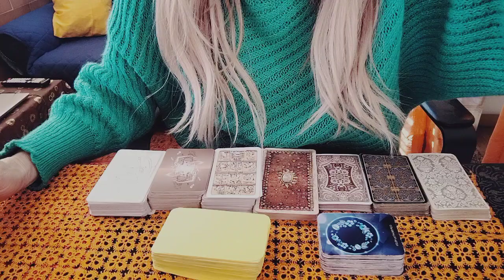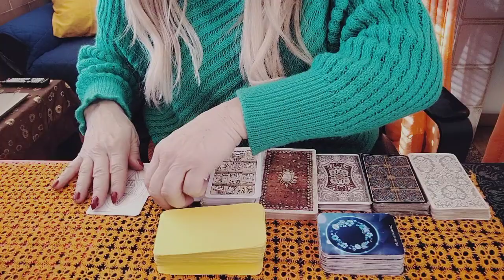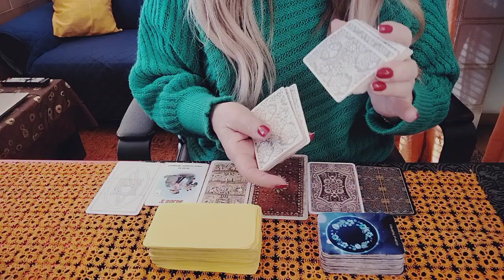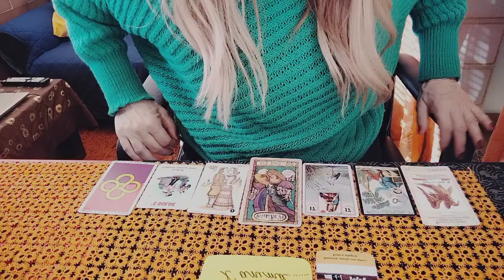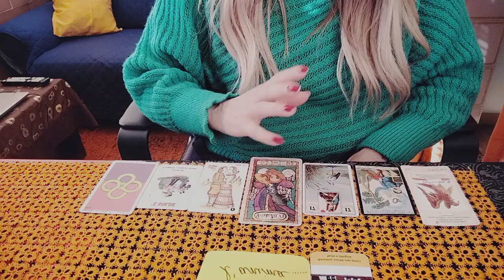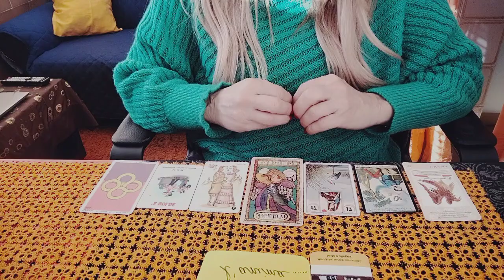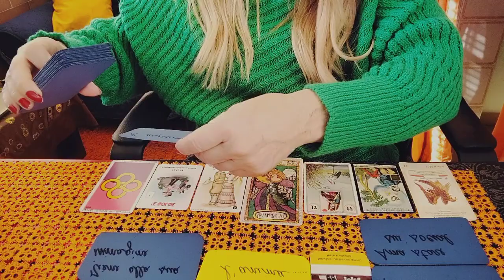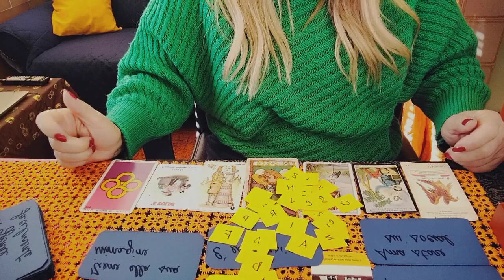Il messaggio del giorno per voi🔮 Nonostante la vs freddezza.. lui vi dice: "mi hai rapito l anima"💓